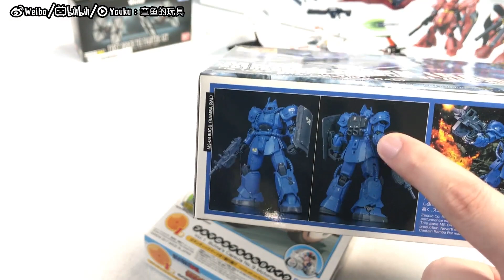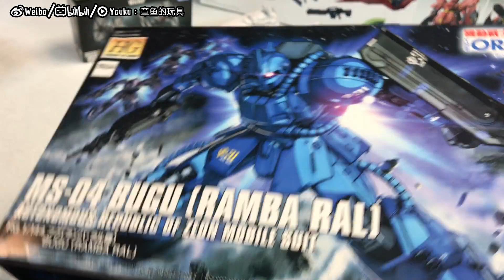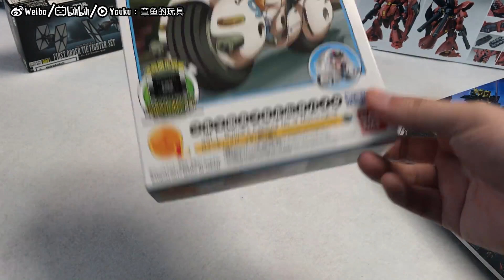万代 MechaCollection 七龙珠 VOL.0102 开盒+大量闲聊！【章鱼的玩具】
这期开盒基本一带而过，基本都是闲聊，小伙伴们见谅哈～